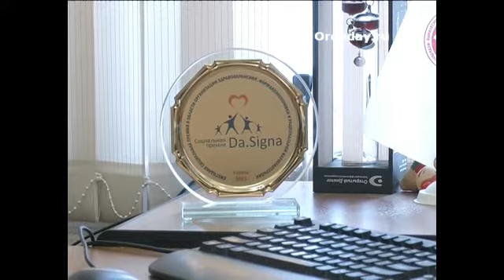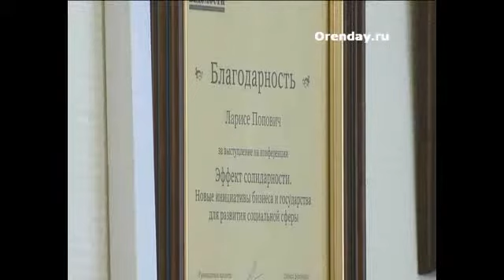Программа «Диалог с Олегом Наумовым» дата эфира 29.03.2014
Тема программы: Онкология.